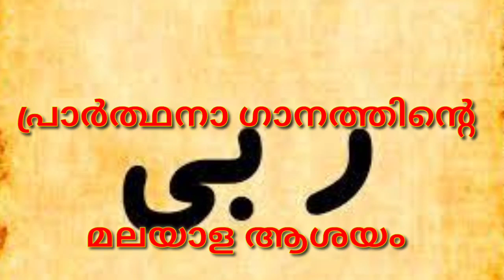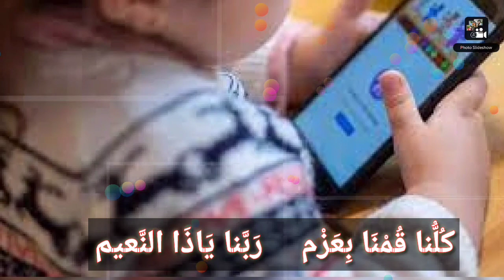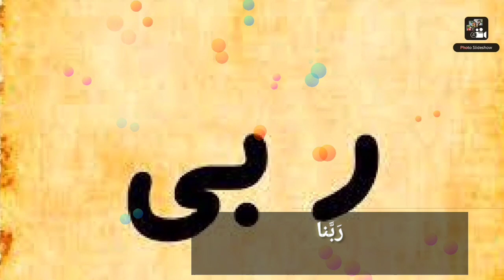CLASS 2 | PAGE 7 | പ്രാർത്ഥനാ ഗാനത്തിൻെറ മലയാള ആശയം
الدُّعَاء |  പ്രാർത്ഥനാ ഗാനത്തിൻെറ മലയാള ആശയം